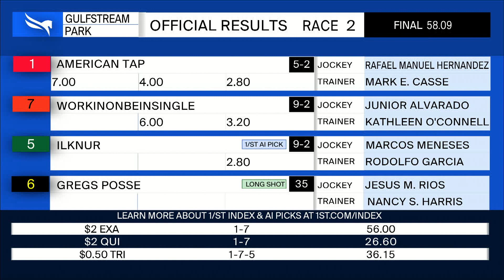Gulfstream Park January 28, 2022 Race 2